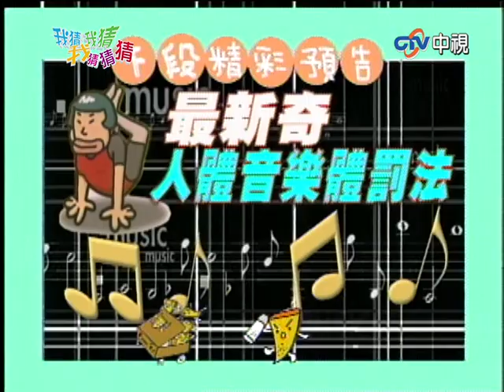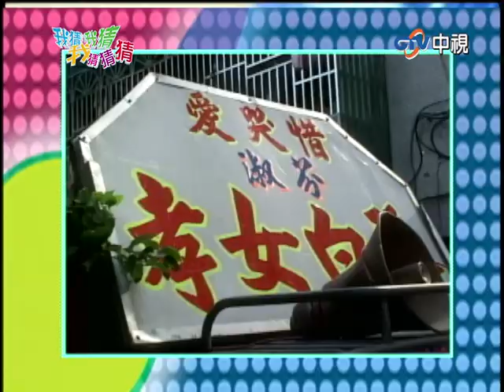憲哥模仿周杰倫讓蔡依林好尷尬 李聖傑突說「這句話」遭眾人嘲笑【我猜我猜我猜猜猜】EP297 吳宗憲.阿雅.蔡依林.姚元浩.梁又琳.王識賢.溫嵐.大炳.李聖傑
憲哥模仿周杰倫讓蔡依林好尷尬　李聖傑突說「這句話」遭眾人嘲笑